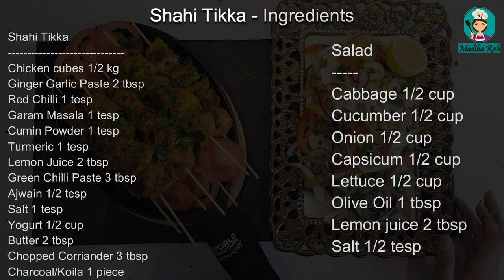Shahi Chicken Tikka ❤️ Shahi Tikka Recipe | Pakistan Street food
How to make Shahi Chicken Tikka Easily Step by Step Quick and Easy Method. this is also called Shahi Tikka Or Chicken Tikka its a Perfect Recipe of Shahi Chicken Tikka try this recipe at your home and give your comments on our videos.

Very popular in Pakistan, India, Srilanka and Bangladesh. Available in Urdu and Hindi.

Ingredients

Tikka
Chicken cubes 1/2 kg
Ginger Garlic Paste 2 tbsp
Red Chilli 1 tesp
Garam Masala 1 tesp
Cumin Powder 1 tesp
Turmeric 1 tesp
Ajwain 1/2 tesp
Salt 1 tesp
Chopped Corriander 3 tbsp
Charcoal/Koila 1 piece

Salad
Lettuce 1/2 cup
Salt 1/2 tesp